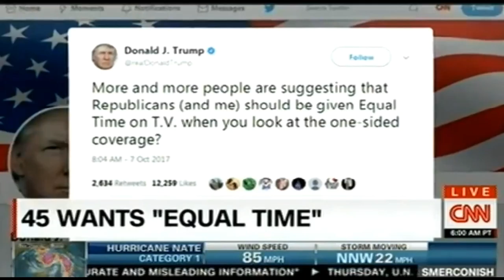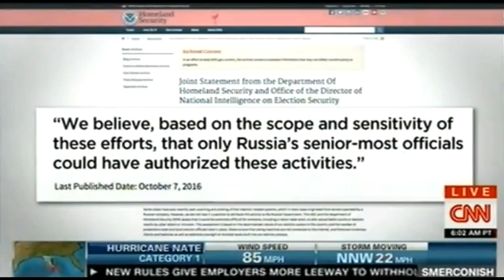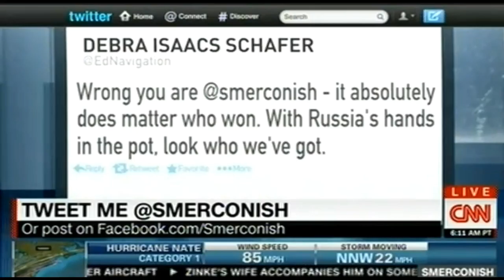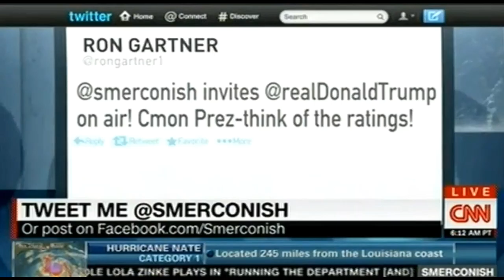What Happens in Las Vegas and How Is - Full Detailed News From CNN at Shit News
Las Vegas Is What Happens When America Happens. Over 50 people are dead in Las Vegas and, for Drew Magary, the feeling of hopelessness grows harder to fight. It's already begun. As I'm writing this, over 50 people are dead in Vegas and already the fruitless cycle has started.

Media partners:-
1. Beeflynews:-  goo.gl/nYz7cf
2. Dronetek politics:-  goo.gl/rxHg6S
3. Jkupdates:-  goo.gl/92kjmn
4. Trump Election:-  goo.gl/cC6yyp

goo.gl/ijaxBT

Last Video:-
Donald Trump is an anti-inflammatory:-
goo.gl/czgLqd
goo.gl/bE6fsH
24 injured in Katra Road Accident:- goo.gl/cuqGZd